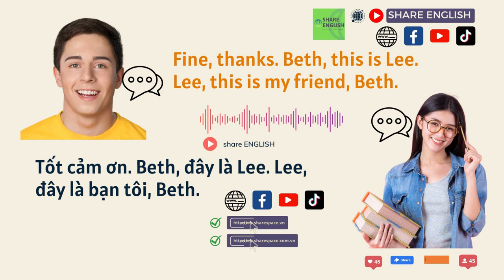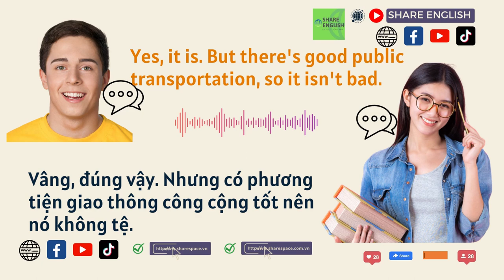Everyday English Conversation